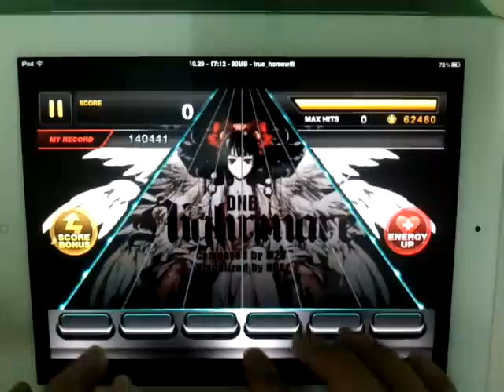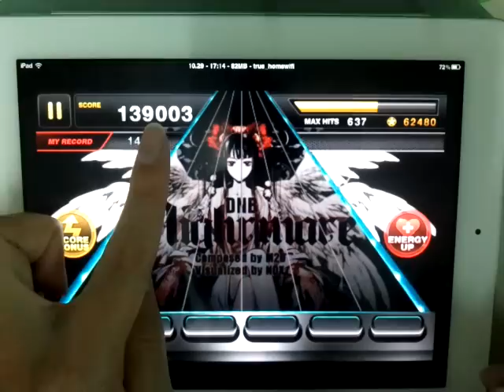[iPad2] TAP SONIC Nightmare 6B Legend [Rank B]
Sorry for noise sound
TAP SONIC
Song : Nightmare
Button : 6B
Speed : x4
Level : Legend
Camera : Samsung Galaxy S
Gconsole : Hyperion